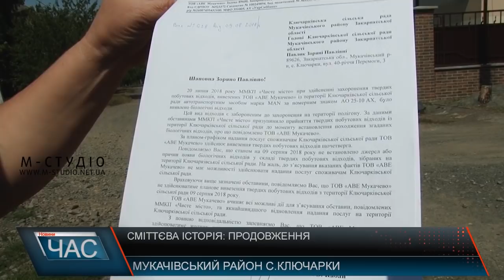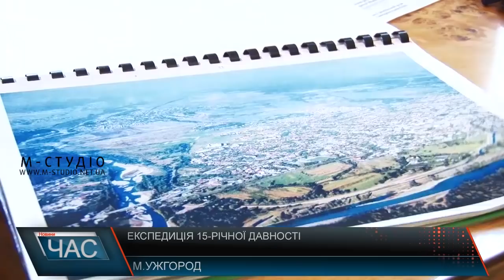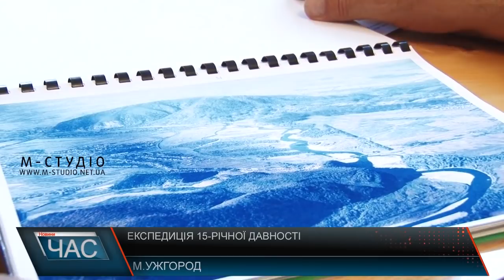Програма “ЧАС”. Hовини Закарпаття за 18 серпня 2018 року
Продовження сміттєвої історії. Побутові відходи із Ключарок досі не вивозять, люди обурені!
Експедиція 15-річної давності.«Сплав на бокорах «Тиса»-2003».
Чорне багно. Родзинки Закарпаття.